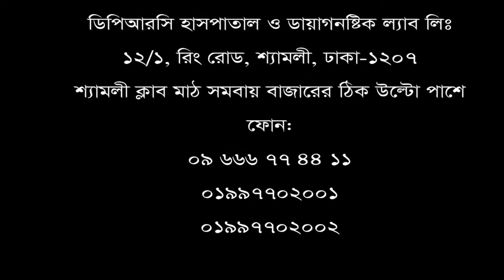ডান পায়ের হাঁটুর নিচের মাংশ পেশী শক্ত হয়ে যেত। ২ বছর ধরে এই সমস্যার রোগী ভালো হলো।